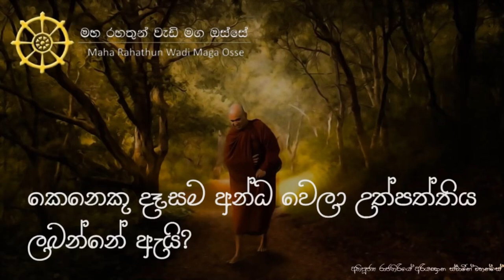කෙනෙකු දෑසම අන්ධ වෙලා උත්පත්තිය ලබන්නේ ඇයි?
තෙරුවන් සරණයි!